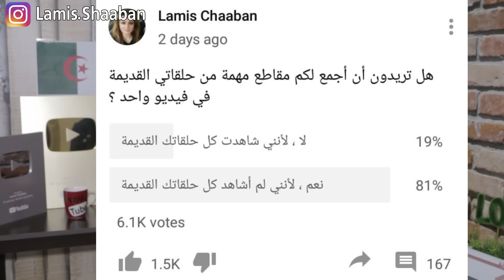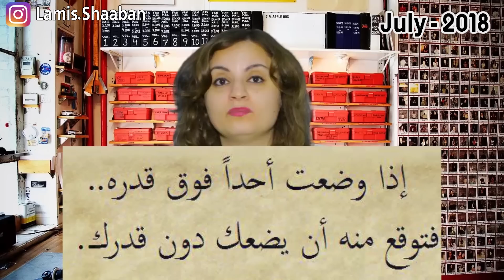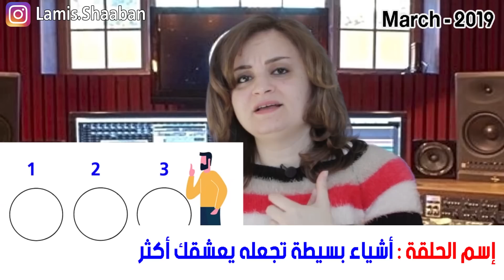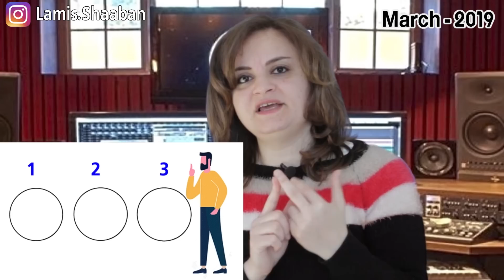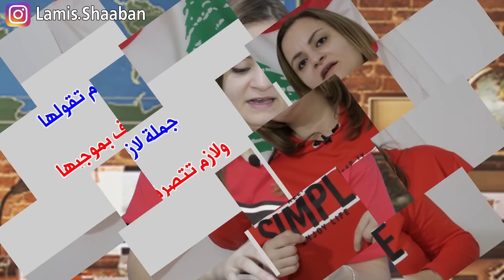معلومات نفسية يجهلها 81% من الناس سوف تغير حياتك 180 درجة